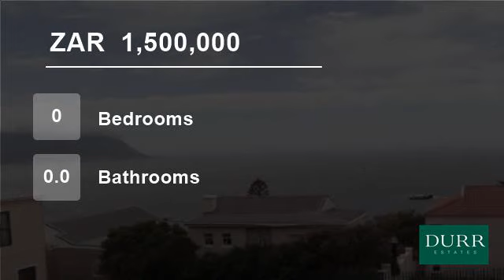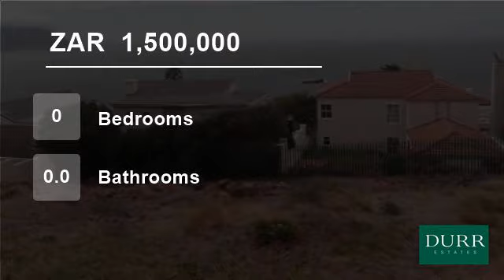Vacant Land For Sale in Simons Town Central, Simons Town, Western Cape, South Africa for ZAR 1,50...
Come and look at this lovely mountainside plot overlooking False Bay. No major excavations needed on this gentle slope. Build your everyday home or your holiday pad, either way it will be a great investment.